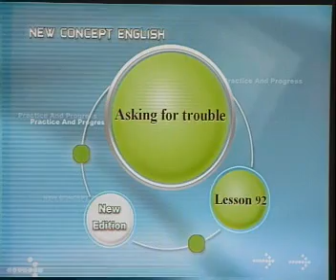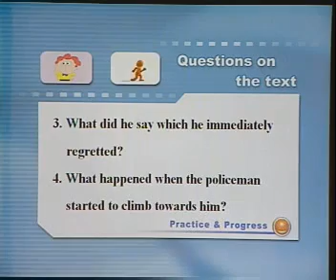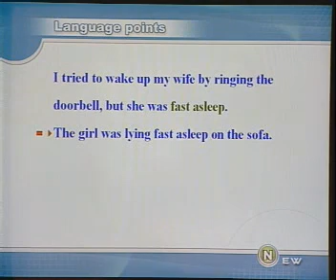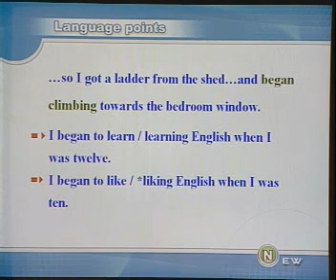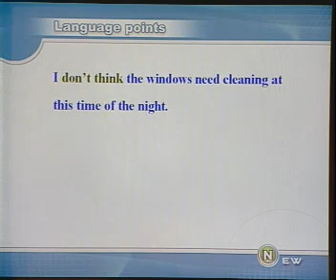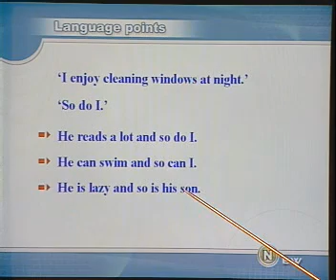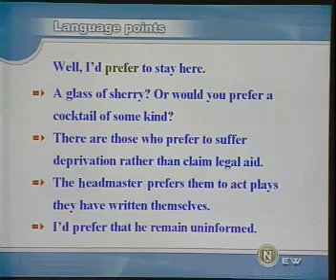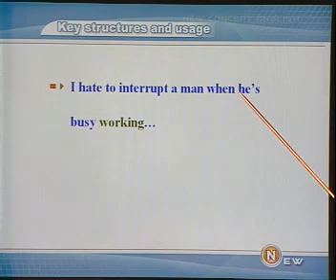新概念英语2 92